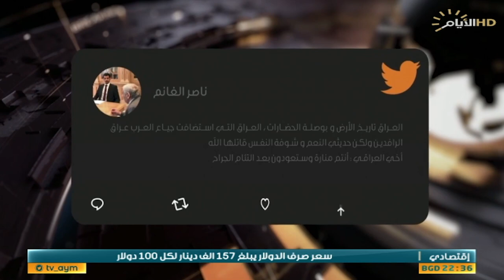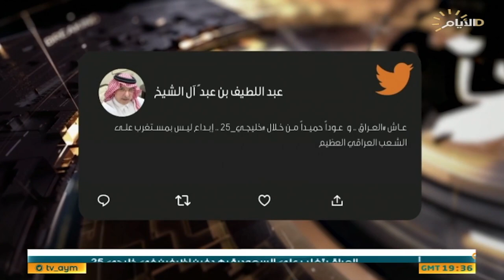حصاد الايام، خليجي ٢٥.. شراع العراق للبحار من جديد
حصاد_الايام مع بشار الظاهر
الملف الاول:

استئناف عمل البرلمان.. مشاريع وملفات خدمية مهمة ضمن جدول اعماله...

استوديو :عمر الناصر :محلل سياسي.

استوديو :رياض الوحيلي :محلل سياسي.

الملف الثاني :
خليجي ٢٥.. شراع العراق للبحار من جديد

استوديو :رافد سالم :محلل رياضي